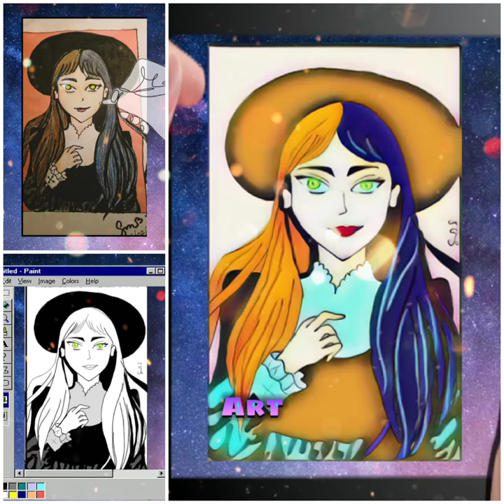Which is better, Traditional or Non Traditional Art?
Heya. just passing..
what do you think guys, should I upload some of my mobile art?